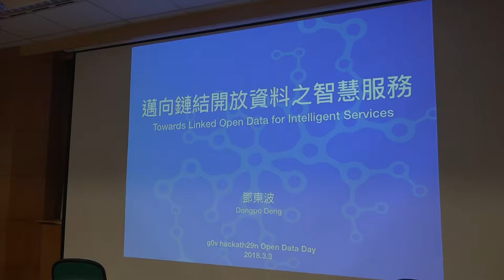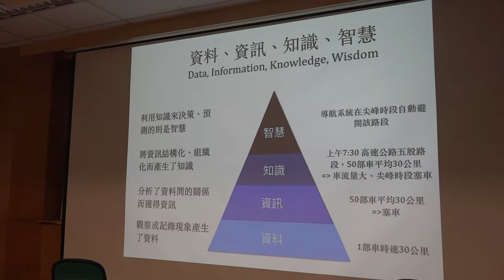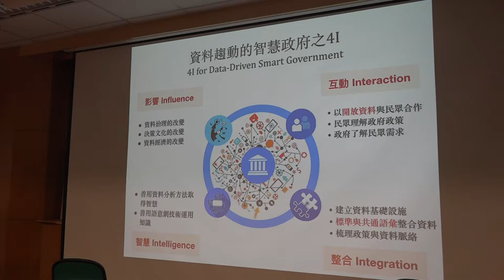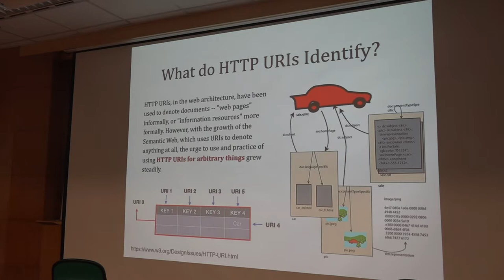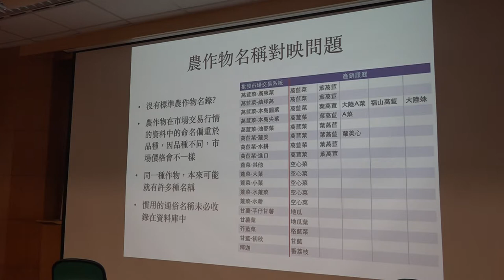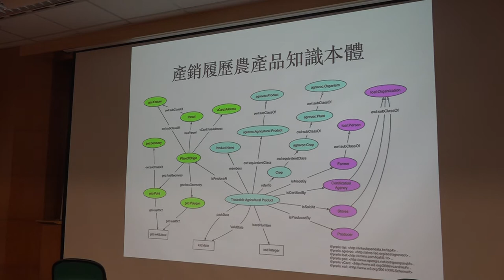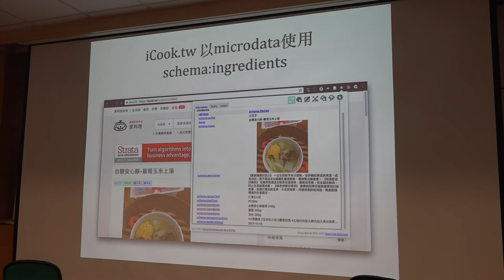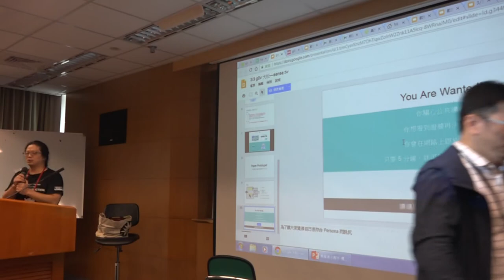g0v tw hackath29n — 提案 — KEYNOTE 邁向鏈結開放資料之智慧服務 ／ 鄧東波 — 開放資料黑客松